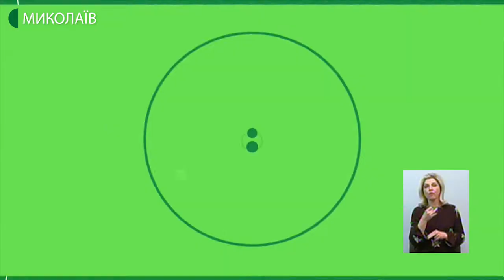Тема дня: Група ризику – люди з діабетом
Хворі на цукровий діабет складають одну з основних груп ризику в умовах пандемії коронавірусу COVID-19, повідомляє сайт Міністерства охорони здоров’я України. Як пандемія COVID-19 впливає на людей з діабетом? Що вони повинні робити в нинішніх умовах? – про це в програмі «Тема дня» 23 квітня 2020 року.
Гостя прямого ефіру – Наталя Кошева – в.о. завідуючого ендокринологічним відділенням Миколаївської обласної клінічної лікарні